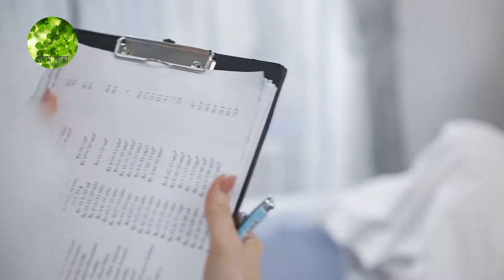বার বার হয় করোনাভাইরাস! নিস্তার নেই!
বর্তমানে বিশ্বে ভয়াবহ রূপ নিয়েছে মরনঘাতী করোনাভাইরাস। চীনের উহান শহর ছাড়িয়ে ইতালি, স্পেন, যুক্তরাষ্ট্র, যুক্তরাজ্যসহ অন্তত ১৪১ টি দেশে ছড়িয়ে পড়েছে মরনঘাতি এই ভাইরাসটি। গত বছরের শেষ দিকে চীনের হুবাই প্রদেশের উহান শহরে করোনাভাইরাস অর্থাৎ COVID -19 দেখা দেয়ার পর প্রাণহানির সংখ্যা ৯ হাজার ছাড়িয়েছে। আক্রান্ত হয়েছেন দুই লাখেরও বেশি মানুষ।
অবশ্য সুস্থ হয়ে বাড়ি ফেরার মানুষের সংখ্যাও কম নয়। এ যাবৎ করোনাভাইরাসের সংক্রমণের পর জীবন-মৃত্যু পাঞ্জা লড়ে জান নিয়ে বাড়ি গেছেন প্রায় ৮৫ হাজার মানুষ। বাকিরা ভাগ্যের হাতে নিজেদের সঁপে দিয়ে সে যুদ্ধ এখনও চালিয়েই যাচ্ছেন।
যারা সুস্থ হয়ে বাড়ি গেছেন, ভাববেন না তারা বেঁচে গেছেন। সাম্প্রতিক গবেষণা প্রতিবেদন তাই বলছে। ভাইরাসটি পরীক্ষা করে এবং বেশ ক’জন সুস্থ রোগীর শরীরে আবারও COVID-19 ফিরে আসতে দেখায় এর ভয়াবহতা হতভম্ব করে দিয়েছে বিজ্ঞানীদের।